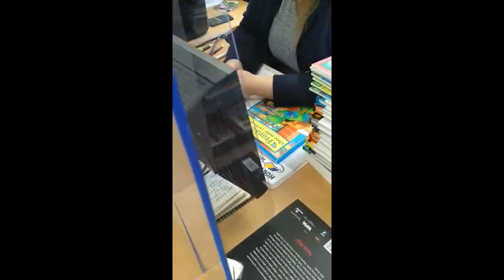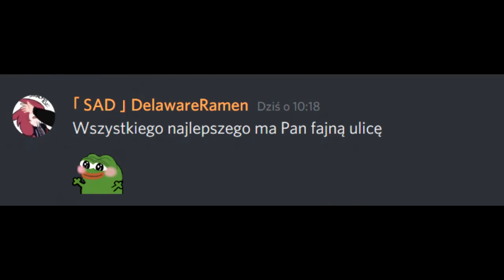Życzenia dla Witkacego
wywiad z okazji urodzin Witkacego, patrona Liceum Sztuk Plastycznych w Słupsku